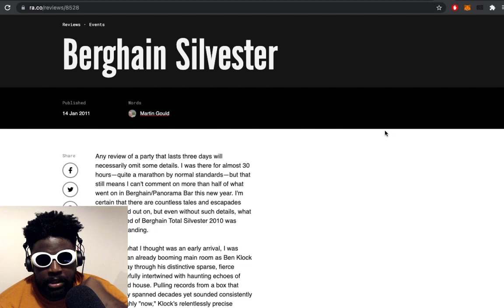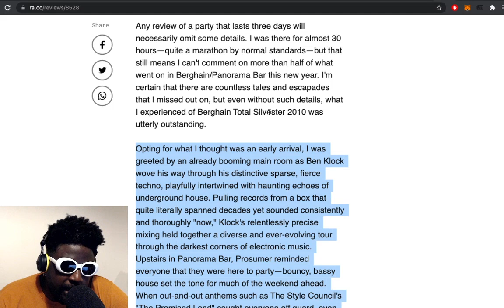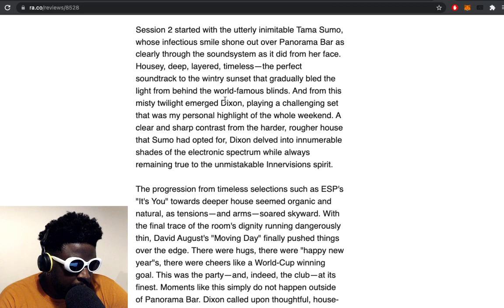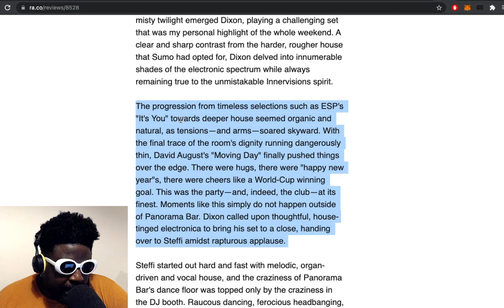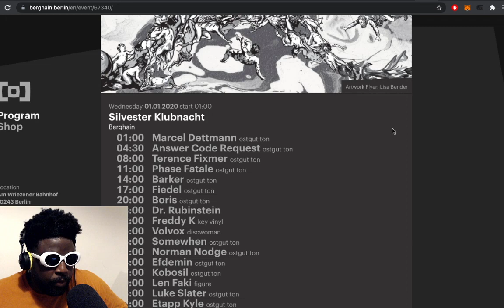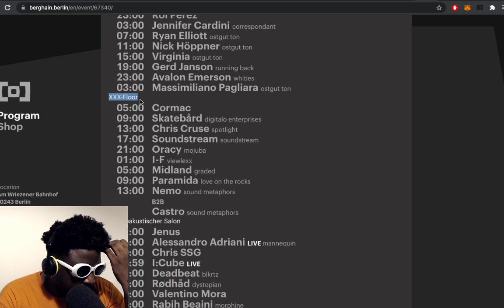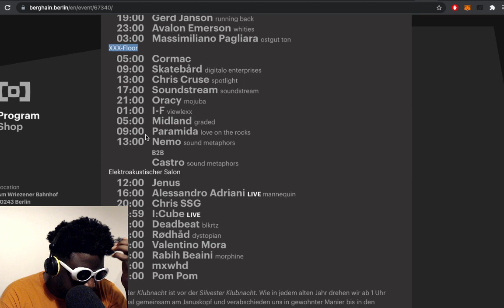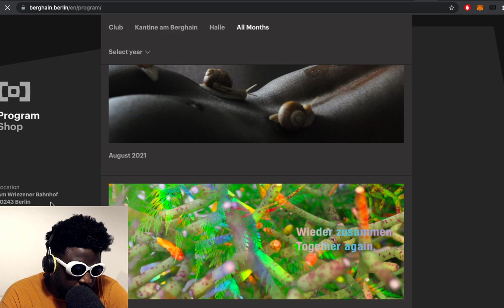When will Berghain / Panorama Bar reopen INDOORS this year?